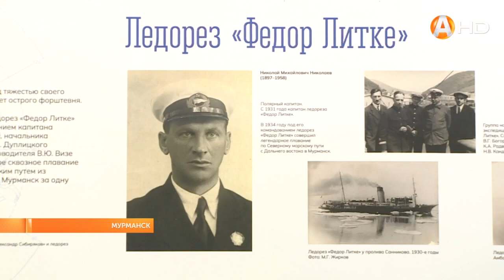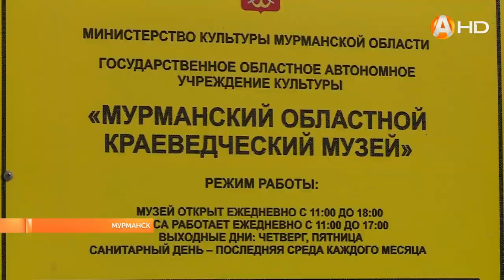В Мурманском областном краеведческом музее открыли выставку «Арктика От падения до взлёта»